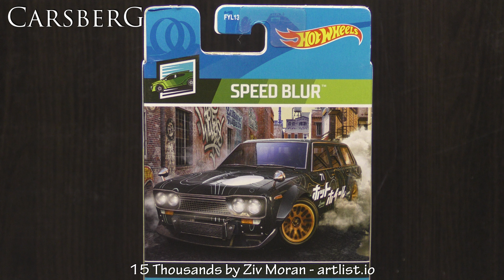478. Monster Dairy Delivery 1/64 Hot Wheels - Speed Blur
478. Monster Dairy Delivery 1/64 Hot Wheels - Speed Blur
V5316
FYL13

Panasonic HC-VX870